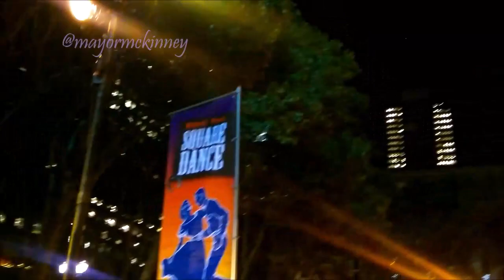Bryant Park Square Dance - 2015